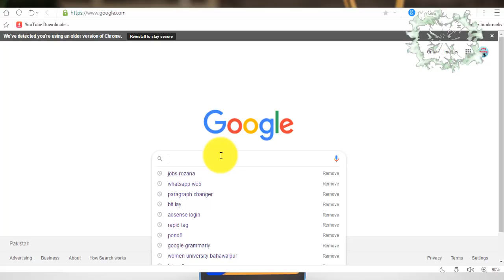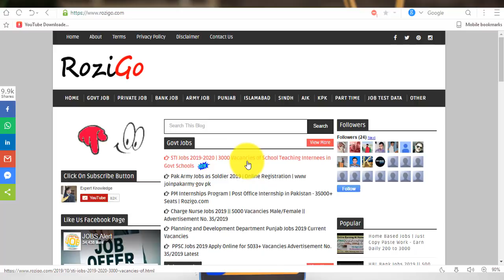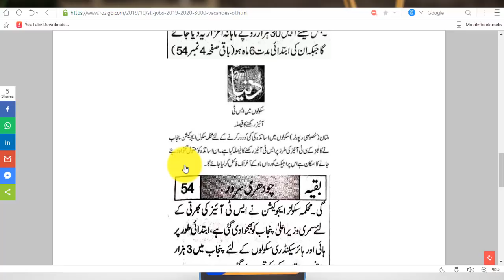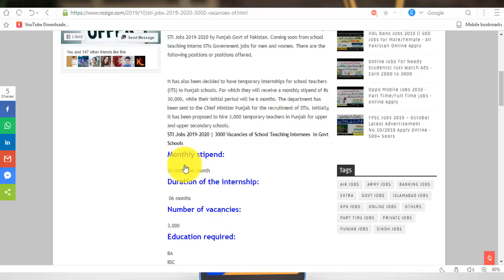STI Jobs 2019-2020 | 3000 Vacancies of School Teaching Internees in Govt Schools